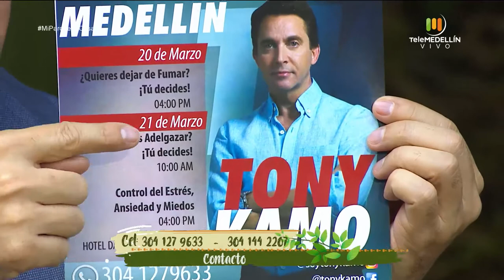Técnicas para tratar el dolor y la ansiedad [Mi Parque, Tu Casa] Telemedellín